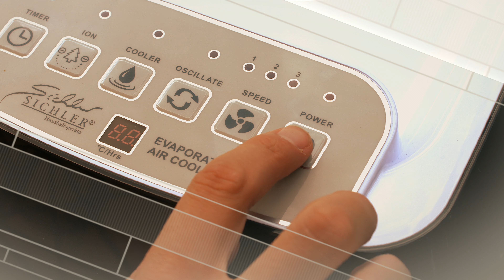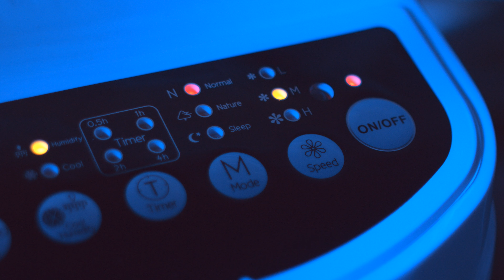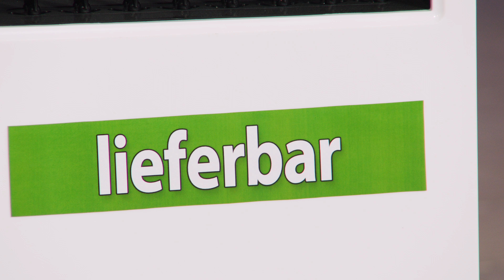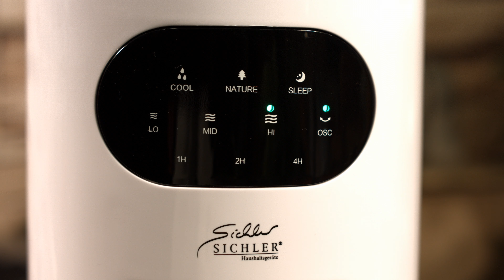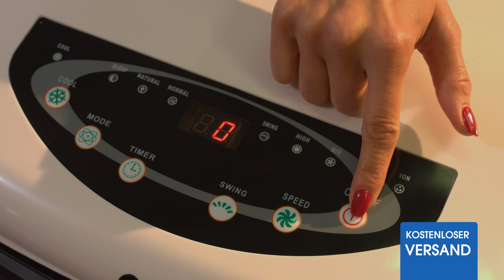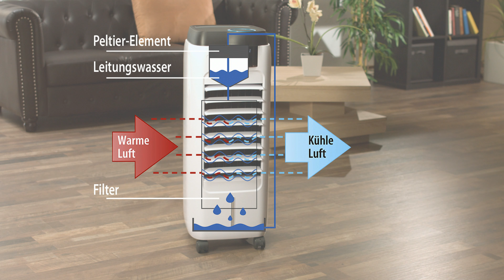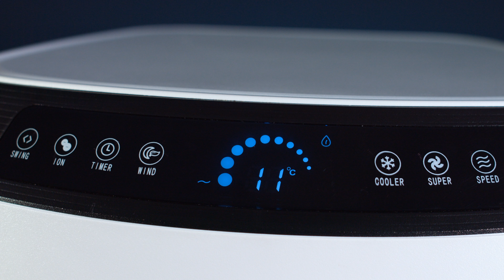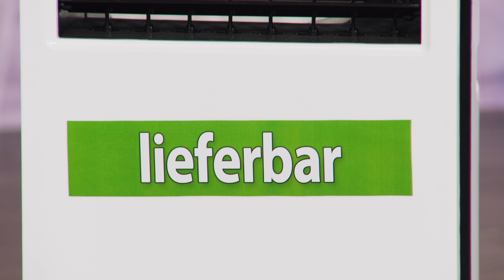Anne-Kathrin Kosch schläft dank Luftkühlern besser! Bei PEARL TV (August 2020) 4K UHD